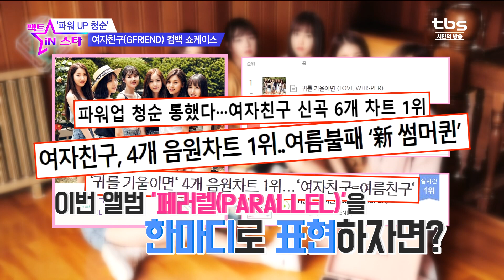파워 UP 청순 갓자친구! 여자친구 컴백!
여자친구 가 이번엔 썸머퀸 의 자리를 노린다고 합니다!
이번 타이틀곡 귀를_기울이면 에서도
여자친구의 트레이드 마크인 칼군무 를 볼 수 있다고 하는데요!
이번엔 더 업그레이드 된 모습이라고 합니다~
파워_청순_걸그룹 의 대표 여자친구!
이번 앨범도 기대할게요~